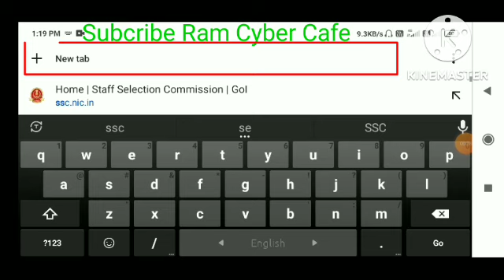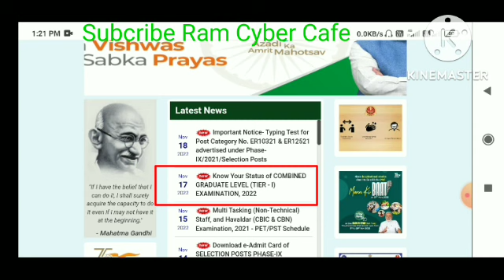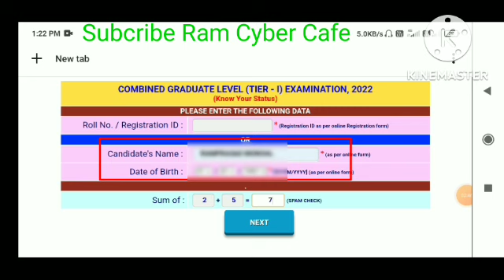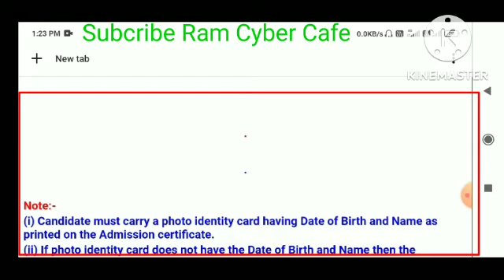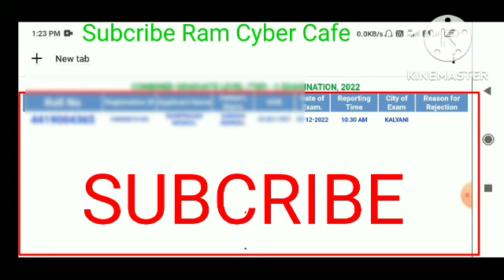Cgl।ssc cgl admit card 2022।ssc cgl tier 1 admit card 2022।cgl tier।tier 1। how to download ssc cgl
Cgl।ssc cgl admit card 2022।ssc cgl tier 1 admit card 2022।cgl tier।tier 1। how to download ssc cgl tier 1 admit card 2022।

In this video we discuss how to download ssc cgl exam tier 1 exam admit card 2022।ssc cgl admit card download। ssc cgl tier 1 admit card kaise download karen। ssc cgl admit card download step by step।

Our Facebook group joining link

Ram cyber cafe। ramcybercafe।  ssc cgl admit card 2022। ssc cgl admit card। ssc cgl admit card download 2022। how to download ssc cgl admit card 2022। ssc cgl admit card 2022 download । ssc cgl admit card 2022 download direct link
।ssc cgl tier 1 admit card 2022
।ssc cgl 2022 admit card। ssc cgl tier 1 admit card 2022 download
।ssc cgl 2022 admit card kaise download karen।  cgl 2022 tier 1 admit card
।how to download ssc cgl admit card
। cgl admit card download kaise kare